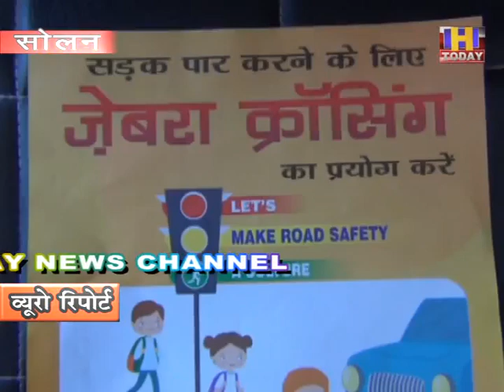दुर्घटनाओं को कम करने के लिए सोलन में मनाया जा रहा सड़क सुरक्षा माह : नरेश वर्मा